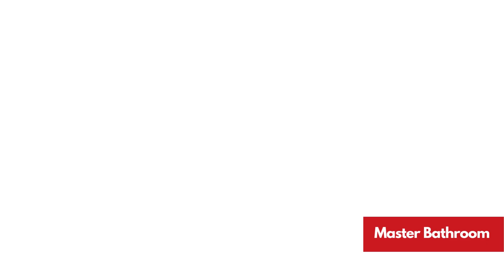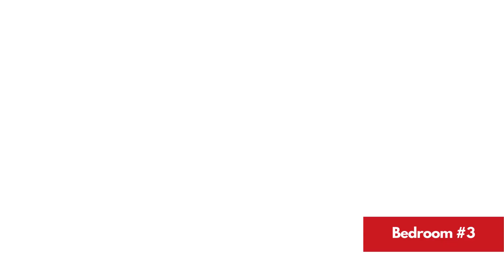This exquisite 3 pool, and spa is situated in the sought-after Sabal Trace Country Club community.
Welcome to your 3 bedroom Pool/Spa home in the heart of North Port! This exquisite 3-bedroom, 2-bathroom home with a 2-car garage, pool, and spa is situated in the sought-after Sabal Trace Country Club community. With a tile roof, expanded width driveway, and a friendly, deed-restricted environment, this property offers a unique blend of comfort & elegance. Step inside to discover the beautifully updated kitchen, boasting eye-catching quartz countertops, a ceramic-tiled backsplash, and a stainless sink & faucet. The breakfast bar overlooks the dinette area with breathtaking views of the shimmering, self-cleaning, saltwater pool and spa that offers a mesmerizing evening display of changing colors. The elegant leaded glass door entrance leads to the spacious great room with cathedral ceilings, accent windows, and a perfect blend of formal and casual living spaces. Two sets of French doors open to the covered patio, from both the dinette and great room areas, allowing the gentle breeze to flow in, creating an inviting atmosphere throughout the home. Indulge in the master bedroom's vinyl plank flooring, tray ceilings, and French doors that lead to the private ensuite, complete with a luxurious garden tub, spa jets, and a charming arched window providing natural light. The 2nd and 3rd bedrooms, featuring ceiling fans and walk-in closets, offer ample space for guests or family members. The second bedroom opens with a sliding patio door to the pool area, and the third bedroom doubles as a den/office, boasting a stunning arched French window design with custom blinds. Home is on public water and sewer and has a well for the irrigation system! Relish in the well-maintained landscaping, tropical palm trees, concrete curbing and accent lighting that surrounds the property. Enjoy a separate bar-b-que patio area for family gatherings. With easy access to local amenities, schools, golf courses, and pristine beaches only 20 minutes away, this home offers an unparalleled living experience. Voluntary HOA, only $60 a year! Home Warranty included!